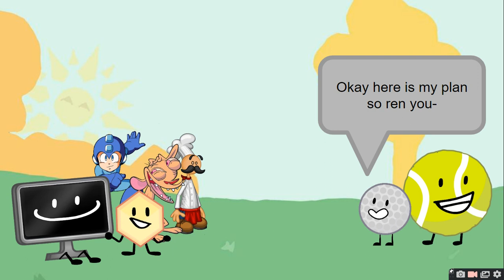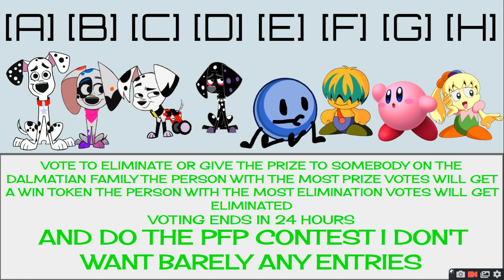It's a me 14's Character Elimination Made For Being Unoriginal Episode 2: Tuff can you do something?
ugh this again